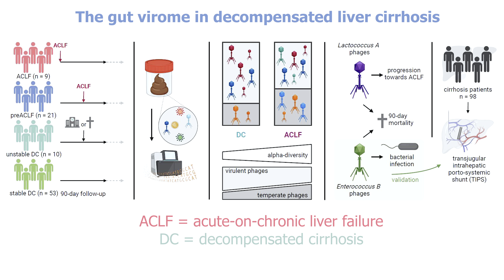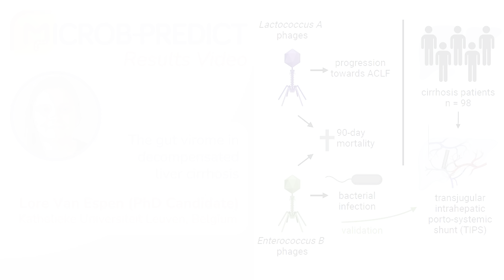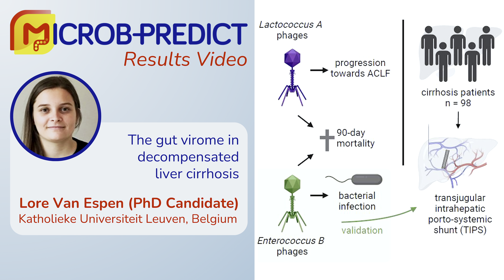MICROB-PREDICT - The gut virome and bacteriophages in decompensated liver cirrhosis (Lore Van Espen)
With focus on the human microbiome to fight cirrhosis, 22 European institutions join forces in MICROB-PREDICT to improve the prevention and treatment of chronic liver disease. The project aims to identify microbiome-based biomarkers and mechanisms that predict in advance when the body can no longer compensate for the dysfunctional liver (decompensated cirrhosis), when such decompensated cirrhosis will progress to acute-on-chronic liver failure (ACLF), and a patient’s individual treatment response. Based on such biomarkers, effective diagnostic tools are planned to be developed for earlier and better patient stratification and personalised treatment.

In this results video, recorded during the 6th MICROB-PREDICT GA Meeting in Ljubljana, Slovenia, Lore Van Espen, PhD candidate in the group of Prof. Jelle Matthijnssens at KU Leuven in Belgium, presents her recent data on the gut virome, particularly on phages (bacteria-infecting viruses) in the gut of patients with decompensated liver cirrhosis.

This project has received funding from the European Union's Horizon 2020 research and innovation programme under grant agreement No 825694. This video reflects only the consortium's view and the European Commission is not responsible for any use that may be made of the information it contains.

Video recording, production, and subtitles: Dr. Nina Donner